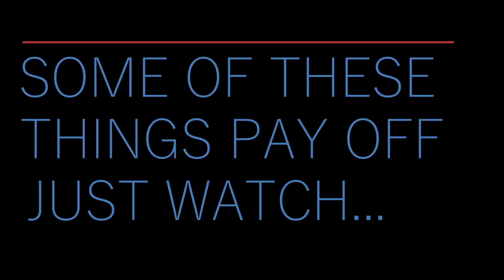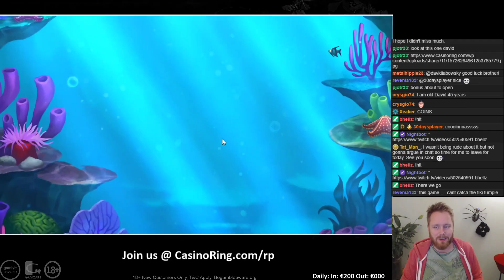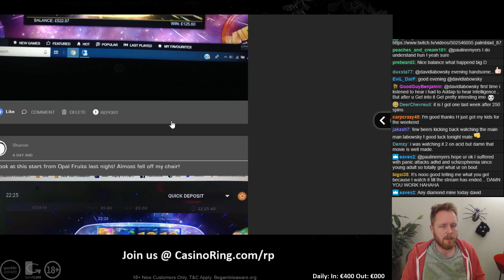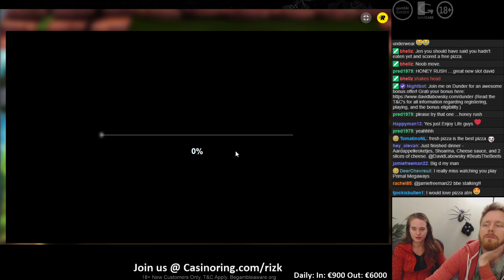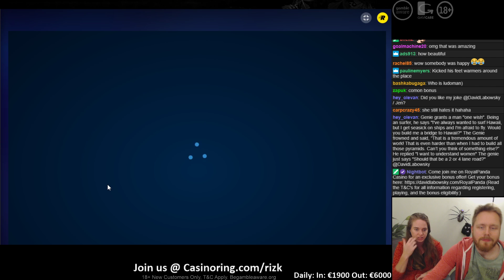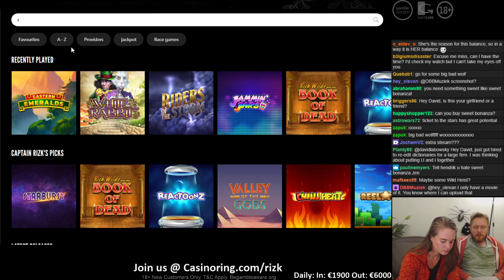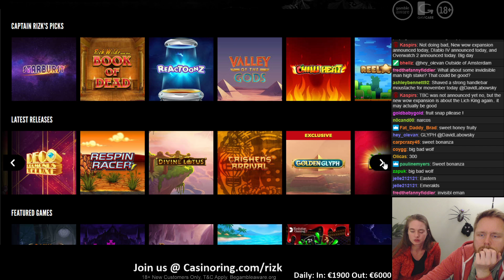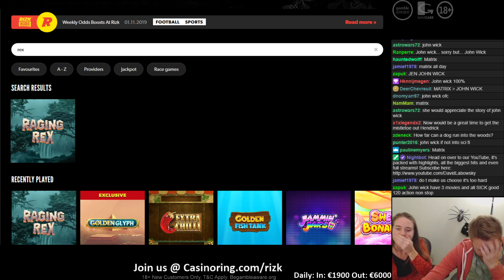Friday!! High Stakes, Good Vibes and a mystery guest? Share your highlights on Casinoring.com